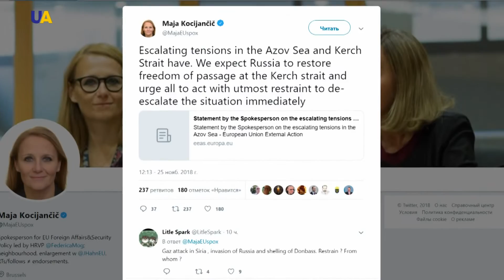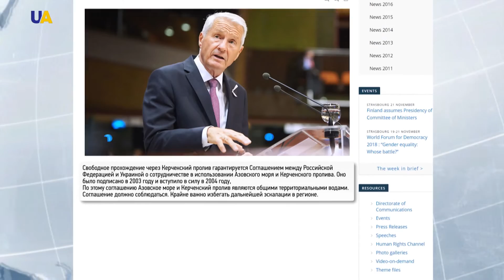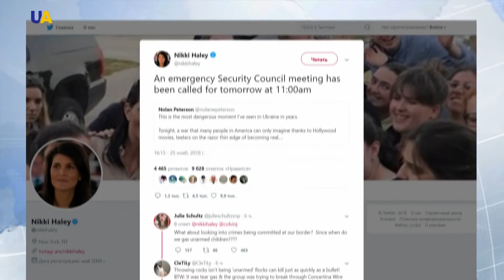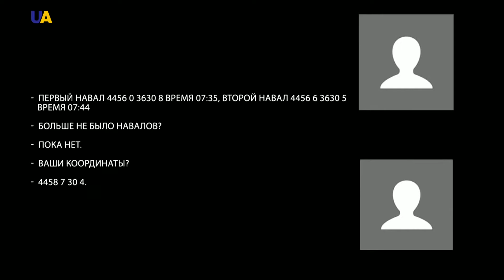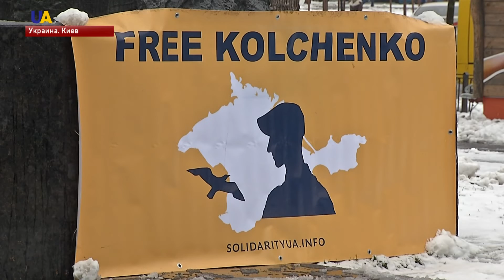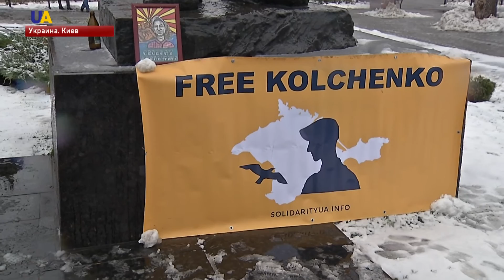Выпуск новостей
Смотрите в этом выпуске:
- В Верховной Раде депутаты рассматривают Президентский указ о введении военного положения.
- Угрозы региональной безопасности из-за непредсказуемых действий Москвы обсудили по телефону Президент Украины Петр Порошенко с Генеральным Секретарем НАТО Йенсом Столтенбергом.
- Европейский союз, ООН и НАТО призвали Москву немедленно вернуть захваченные украинские корабли, и без препятствий пропускать суда через Керченский пролив.
- Сделать всё для деэскалации ситуации в Азовском море - пообещала канцлер Германии Ангела Меркель.
- Совет безопасности ООН не принял российскую повестку дня о нарушении границ РФ.